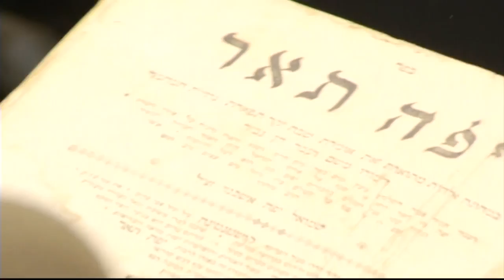$400K in Stolen Religious Books Returned to Synagogue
Stolen religious books worth $400,000 were finally returned to a synagogue in Bay Ridge.

News 12 is told no money was exchanged in return for the 96 religious texts. Instead, the thief that lifted them from the synagogue on 12th Avenue in April agreed to return the books if he could escape charges.

Police charged 34-year-old Aron Gross on April 5 with the burglary, but the books remained missing until Friday.

The synagogue's rabbi says security cameras were recently installed to prevent any similar crimes from happening.